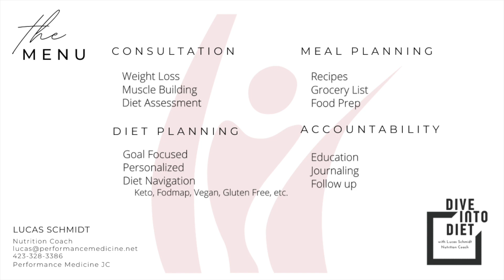HERBS: Cilantro, Mint, & Bay Leaf I Dive Into Diet with Lucas Schmidt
"Herbs are back!" for Part 2. In this episode, Nutrition Coach Lucas Schmidt talks about the health benefits and pairings for Cilantro, Mint, and Bay Leaf.  Three great ways to enhance the flavor of your food and drink!